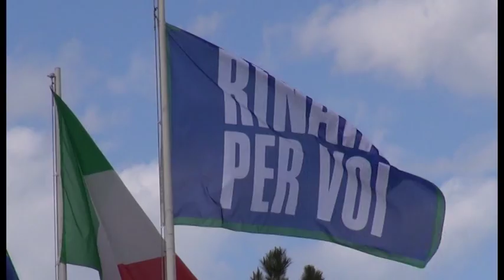Nuova Banca Etruria, primo bilancio in rosso ma è relativo ai primi 38 giorni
Bilancio Nuova Banca Etruria